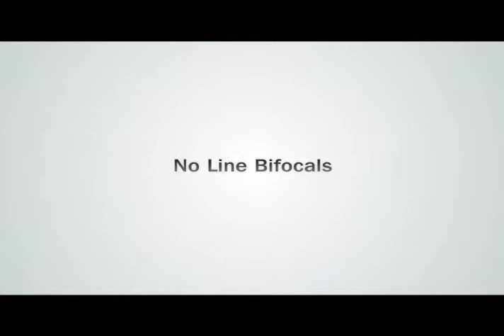Stanton Optical-Peoria, IL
No line bi-focals $99
Stanton Optical NOW OPEN
2415 W. Glen Ave.